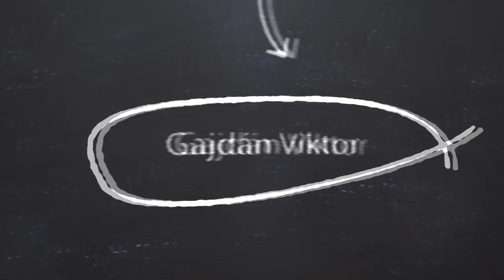A hét hallgatója: Gajdán Viktor (NKE ÁKK)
Gajdán Viktor 21 éves,  a Nemzeti Közszolgálati Egyetem Államtudományi és Közigazgatási Kar hallgatója. Tanulmányait a közigazgatás-szervező szakirányon folytatja. Az Ostrakon Szakkollégium elnöke. Hobbija a vívás.